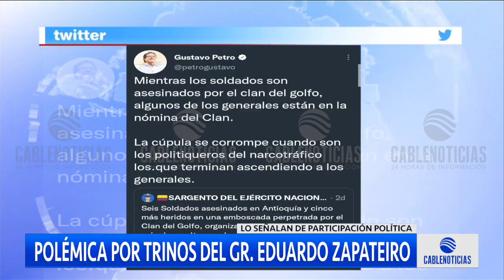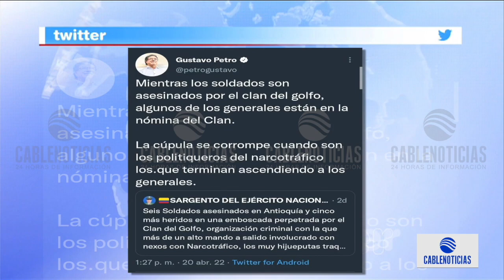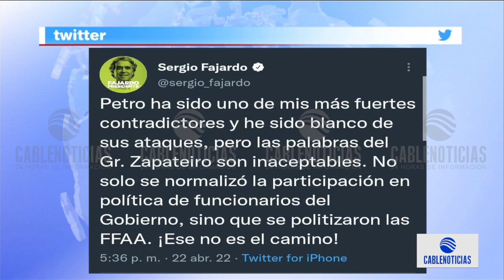Polémica por trinos de general Zapateiro atacando a Petro